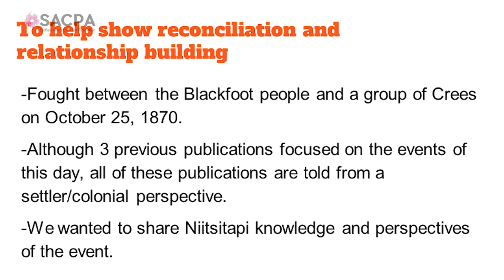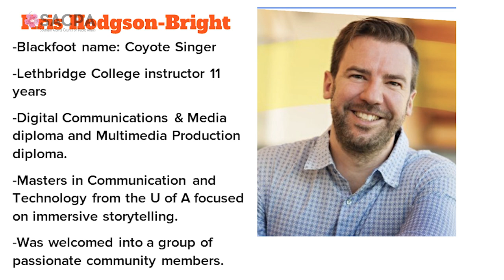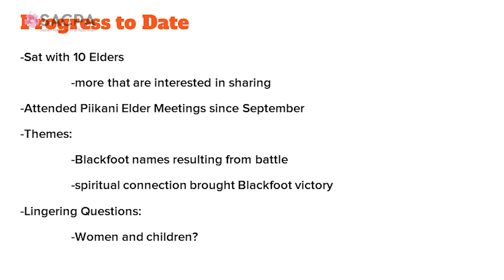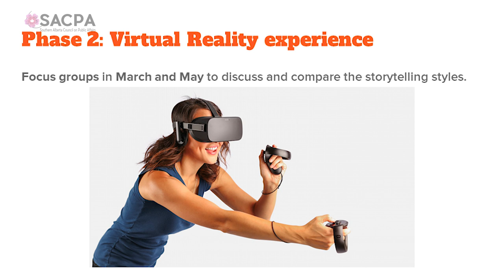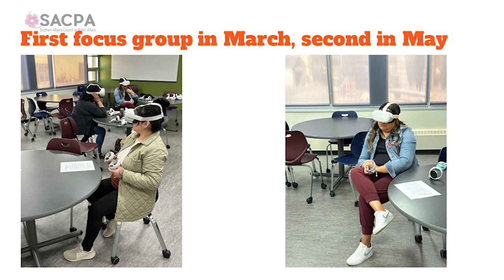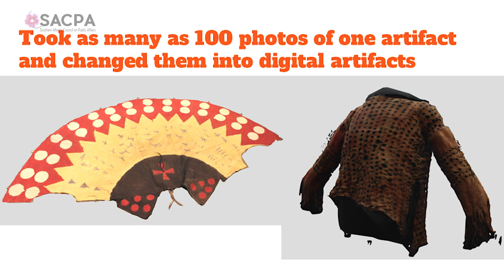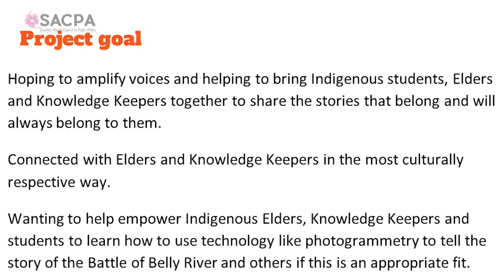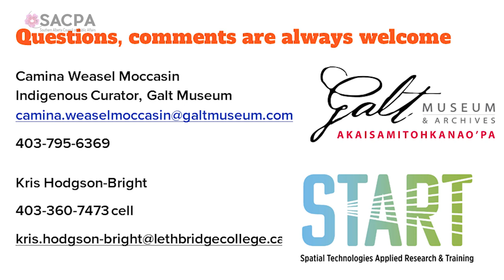The Blackfoot Perspective of the 153-year-old Battle of the Belly River - SACPA - April 13th, 2023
The Galt Museum & Archives | Akaisamitohkanao’pa, in partnership with Lethbridge College, Reconciliation Lethbridge, Lethbridge Historical Society and the City of Lethbridge Indigenous Relations Office, are embarking on a project that will focus on and highlight Niitsitapi knowledge and perspectives of the event. We believe this project will continue efforts toward reconciliation and relationship building by informing residents of the impact the battle had on the development of the Lethbridge. In order to focus on the Niitsitapi voices that have been ignored in the past, the Galt has engaged with Elders and Knowledge Keepers from the Blackfoot communities about this specific event.

Speaker: Camina Weasel Moccasin and Kris Hodgson-Bright

Moderator: Marni Hope

Camina Weasel Moccasin is a member of the Kainai nation and part of the Many Children clan. She is currently one of the curators at the Galt Museum and Archives | Akaisamitohkanao’pa and has been in her role for the past year. In addition to her museum work, Camina is also pursuing a master’s degree in anthropology at the University of Lethbridge while also raising her two small children, 5 and 3 years old. For the past decade Camina has worked tirelessly at redeveloping institutional policies to better support Niitsitapii traditional and ceremonial practices.

Kris Hodgson-Bright is an instructor in the Digital Communications and Media program and Multimedia Production diploma program and has been a writer and photographer for various publications across western Canada for the last 16 years. The completion of work on his master’s degree in Virtual Reality/360-degree journalism (2017) from the University of Alberta in the Communication and Technology program (MACT) kick-started applied research opportunities at Lethbridge College surrounding the ever-evolving world of journalism and immersive storytelling.